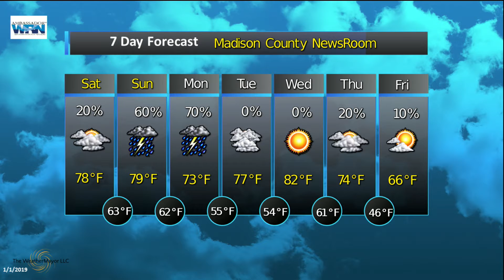Madison County Apr 6 2019